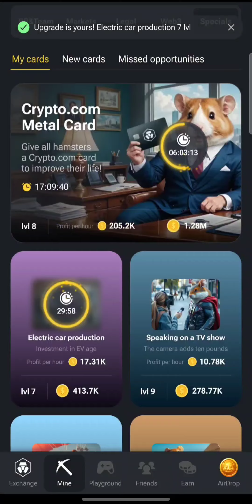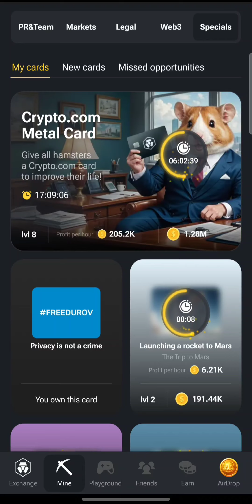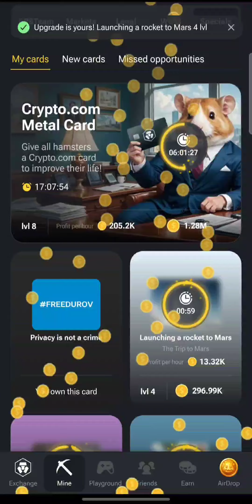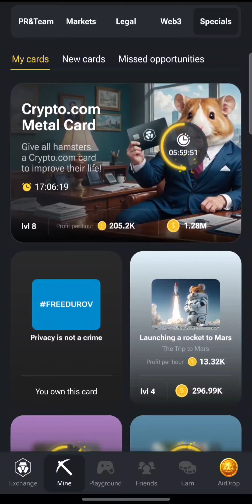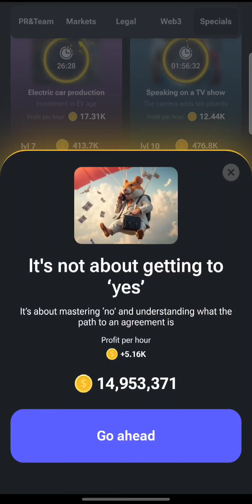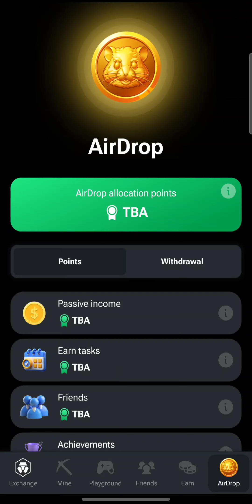Hamster Kombat Play 280